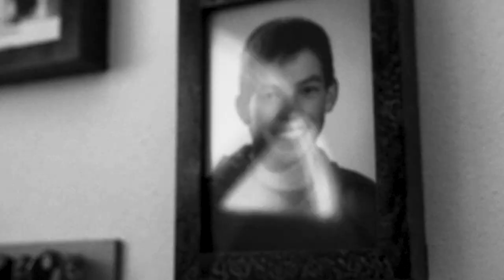KNOT FUTURE: Here & Now - Stefan Spiessberger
Stefan almost quit competing, but then he didn't. He enrolled in a university instead. We spent two days with him early this year to find out more. The future, the past, his childhood dreams and more recent love-hate relationship with his winter home base (Tarifa).

Presented by Duotone Kiteboarding.
With footage from Stefan's archives.
Filmed & edited by Noe Font.
Copyright KNOT FUTURE 2020.